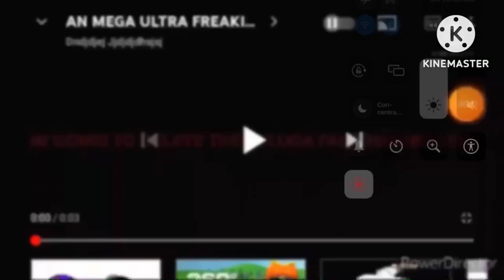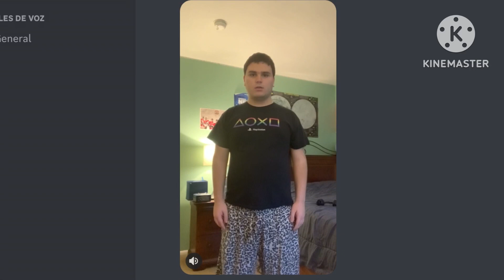Runaway OrbitDownloader Add Round 3